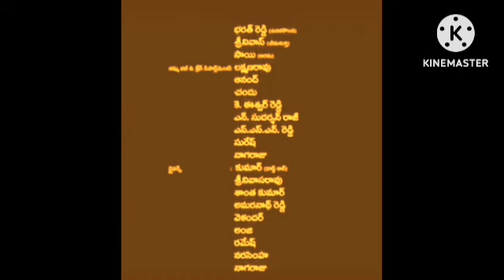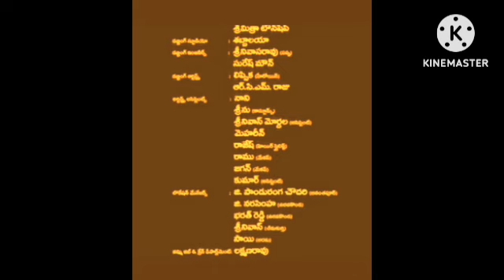Dangal Review Explained & Facts | Aamir Khan | Fatima Sana Shaikh | Sakshi Tanwar | Zaira Wasim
This is not a Movie. I have discussed Dangal facts, Satellite & OTT Details, Preproduction-Post Production & Filming Details, Budget & Worldwide Lifetime Box-Office Collection Details, deep story analysis & Explanation